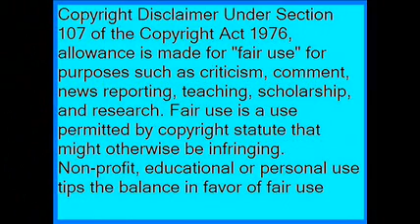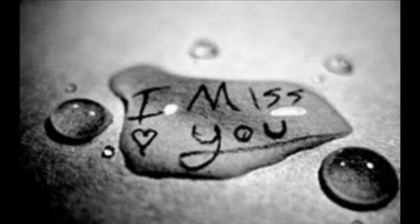I Remember You by Dave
This was a first attempt at this song and has been uploaded from my archives - video from Michaela who once again has done a great job